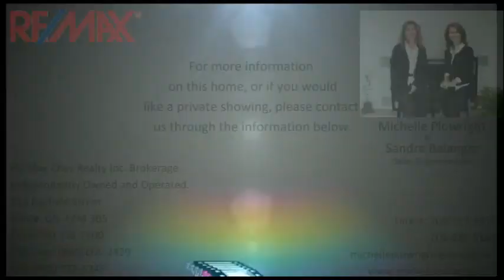86 Herrell Ave Video Tour